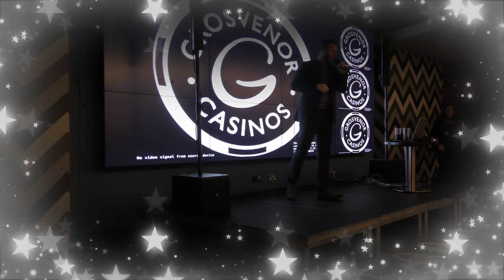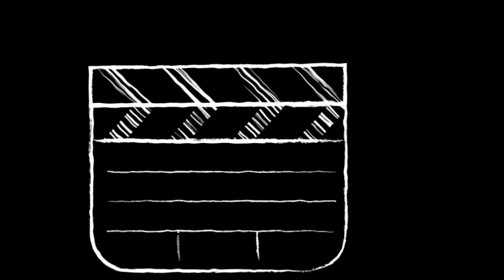Steve Berry UB40 & Friends Short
Steve Berry UB40 & Friends short showreel